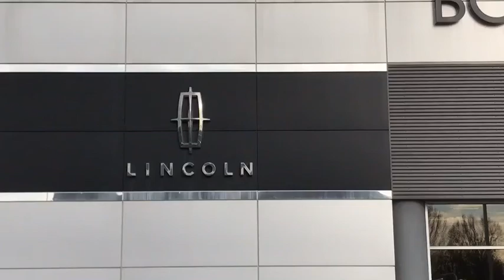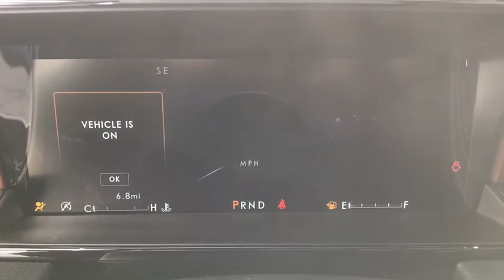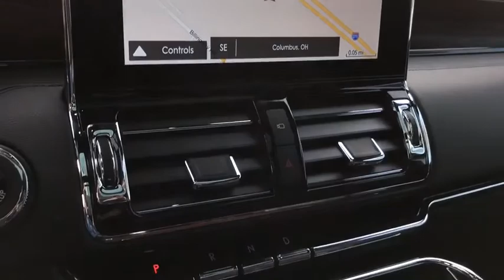2019 LINCOLN Navigator L Lancaster, Delaware, Columbus, Powell, Dublin, OH G19276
BLACK  2019 LINCOLN Navigator L available in Lancaster, Ohio at Bob Boyd Lincoln of Columbus. Servicing the Delaware, Columbus, Powell, Dublin, OH area.
2019 LINCOLN Navigator L 4x4 Reserve - Stock#: G19276 - VIN#: 5LMJJ3LTXKEL03200

2445 Billingsley Rd.